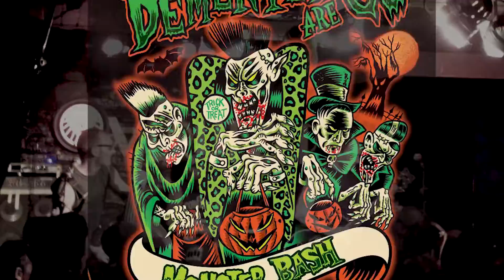LUCKY DADOS ★ Feelin' Wilder ★ MADRID 31-10-2018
LUCKY DADOS
MADRID
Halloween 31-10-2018